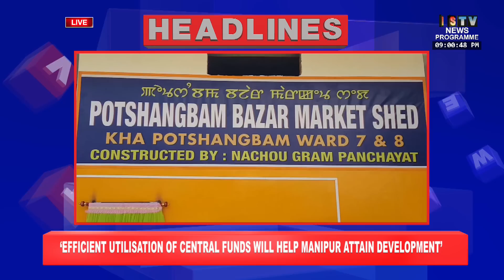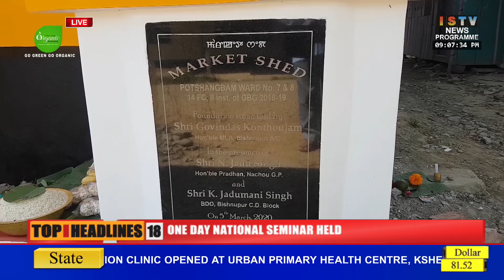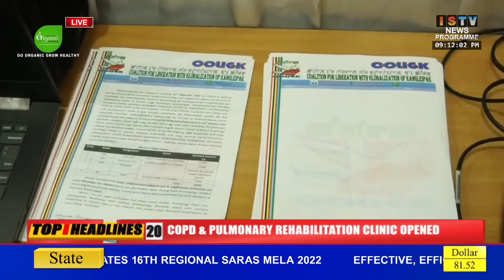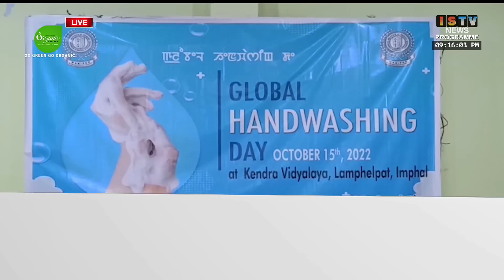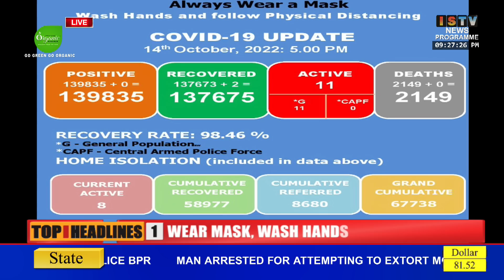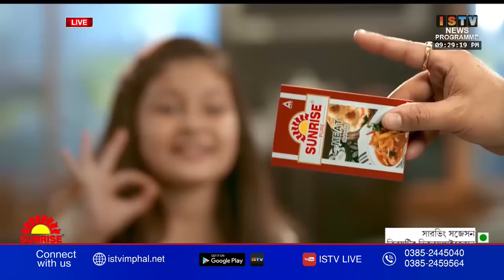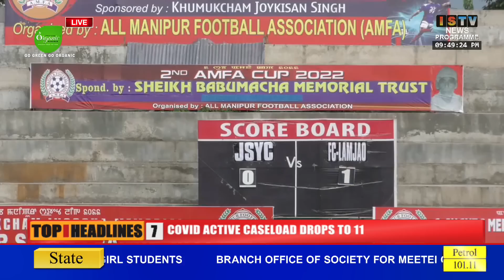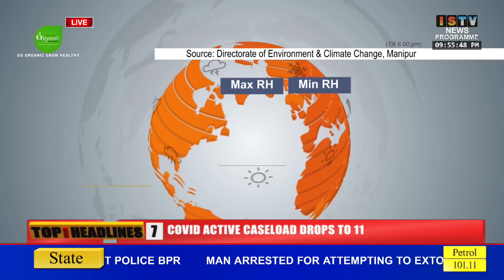9 PM ISTV MANIPURI NEWS 14th OCT 2022